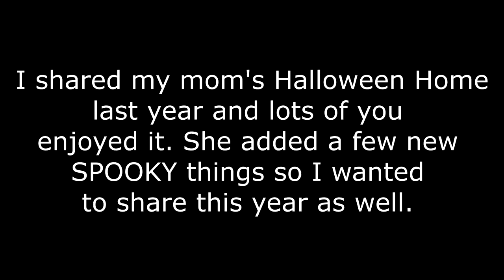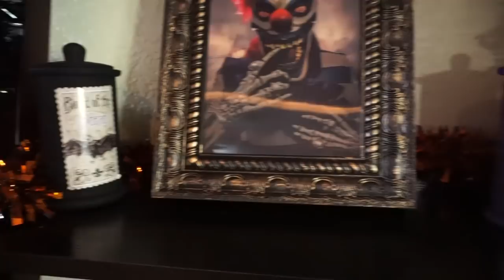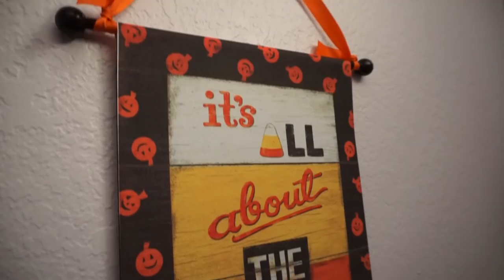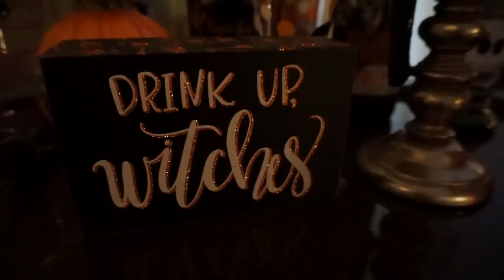HALLOWEEN HOME TOUR 2018| MY MOM'S SPOOKIFIED HOME| Megan Navarro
Hey guys! Since Halloween is so close I thought it would be fun to share my Mom's home all decorated for Halloween. I shared her Halloween decorations last year and many of you really enjoyed it so I thought you might want to check out how she decorated her home for Halloween this year. Some of the decorations are the same, but she also added some fun new Halloween decor this year too. I hope you enjoy checking out my mom's spooktacular Halloween home.